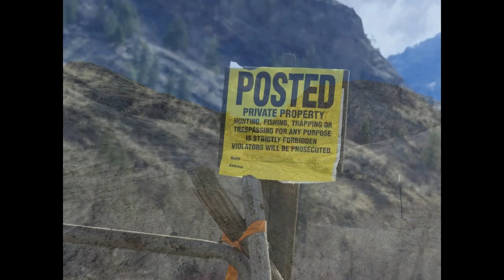Oh Deer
Artistic view of what happens when you the Long Way to Sunday Mass in Oroville at Immaculate Conception Catholic Church - Cross the boarder at U.S. Customs and Border Protection - Nighthawk Port of Entry - Paved all the Way